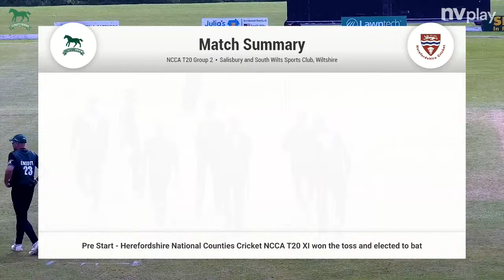Wiltshire CCC 1st XI vs Herefordshire 1st XI - Match 2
T20 - 11:00 Start
Wiltshire CCC Won by 7 Wickets